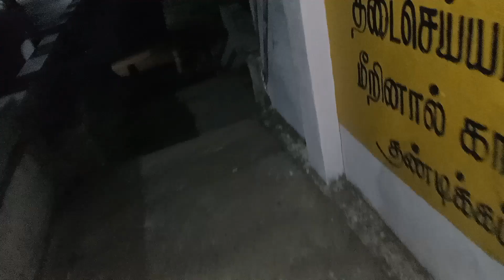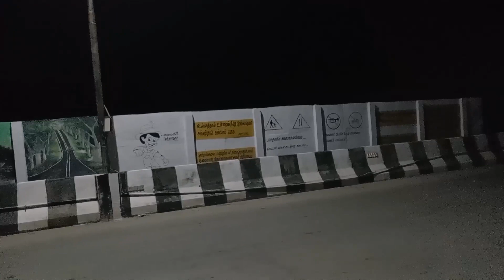I'm shocked Un expected movement || I saw the real ghost || Ghost capture on the camera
I Really Shocked That Movement because I really saw the real ghost in this video
this is the first time to see the real ghost